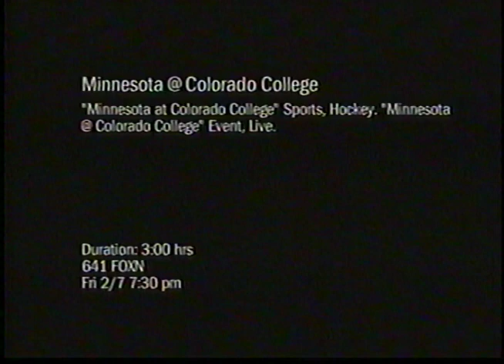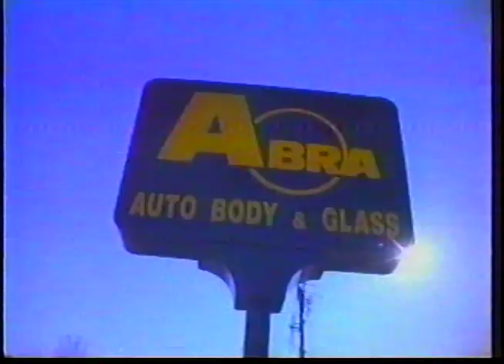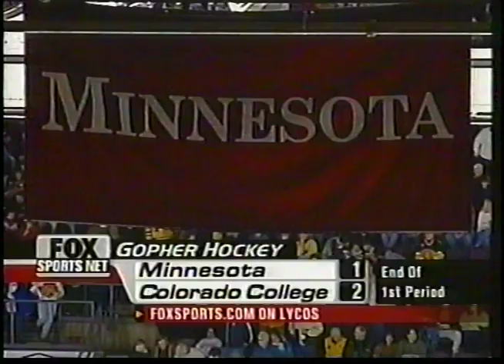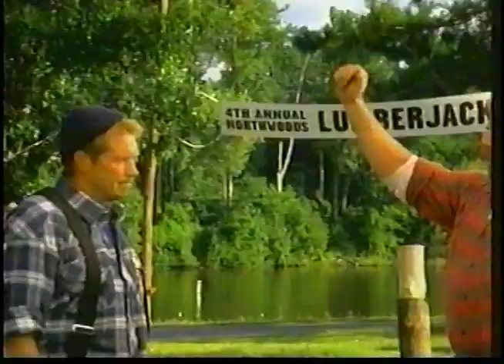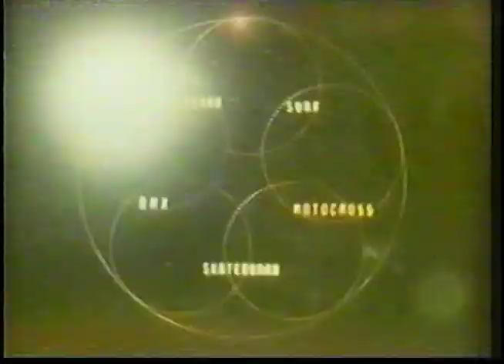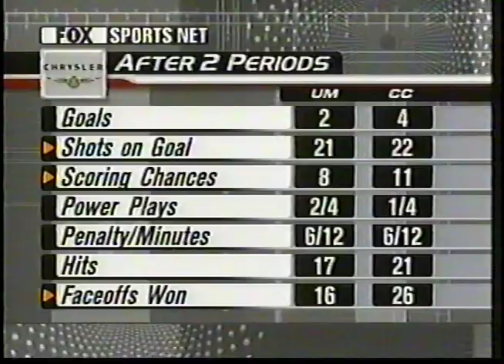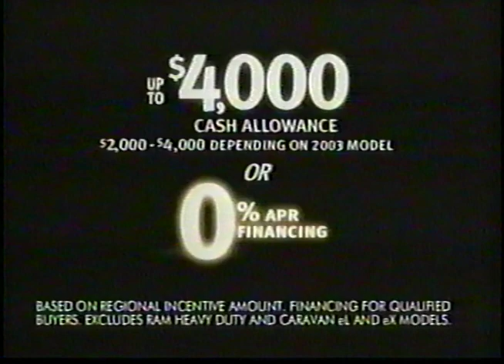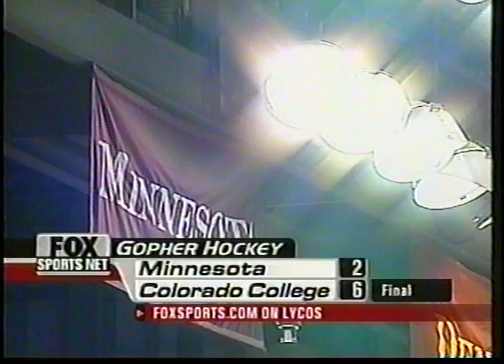WCHA - Minnesota Gophers at Colorado College - February 7, 2003 - Brett Sterling four goals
Brett Sterling scores four goals, his first hat trick of his college career.

Sold out Broadmoor World Arena for Friday night game 1 of the series has the (#7) Minnesota Golden Gophers visiting the (#1) Colorado College Tigers. Fox Sports North TV with Frank Mazzocco and Doug Woog on the call.

1:40:31 - Who are those kids?